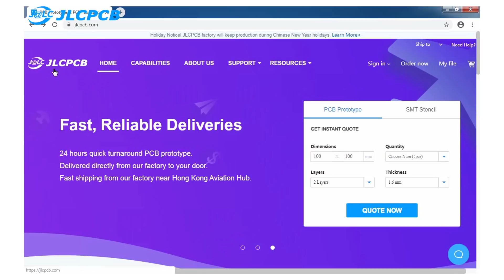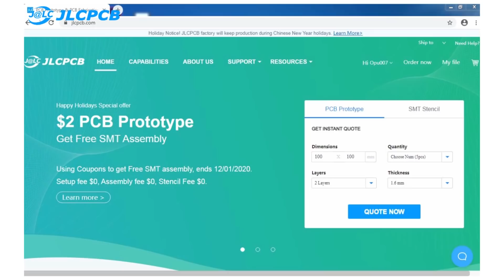5 Awesome Led Light Life Hacks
5 Awesome led light life hacks you will see in this video.